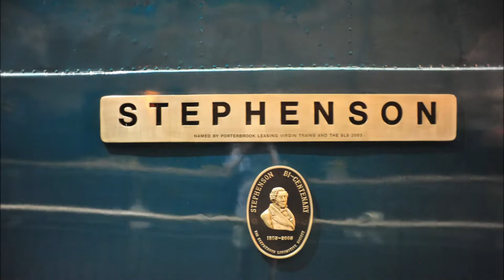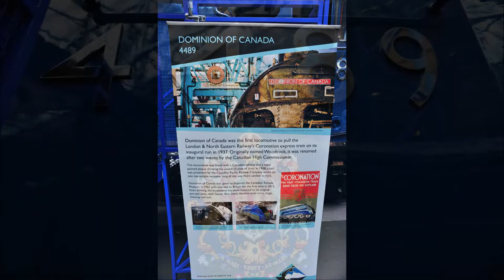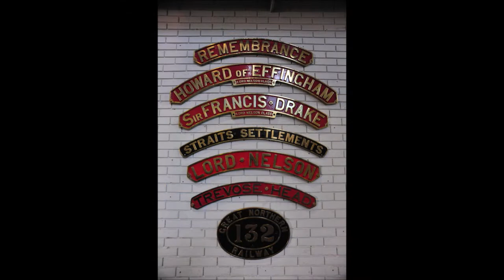The Great Gathering, National Railway Museum, July 19, 2013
The Great gathering, National Railway Museum,
York, England, UK